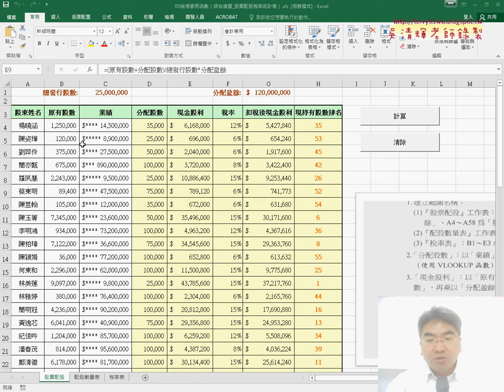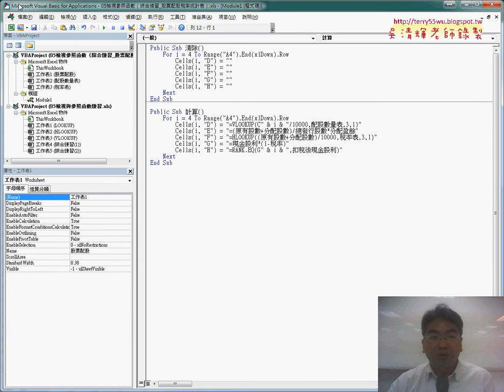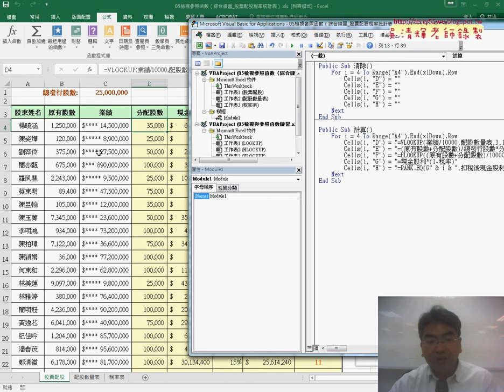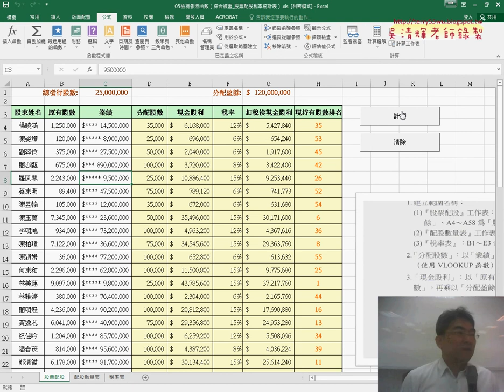03 修改名稱定義與VBA